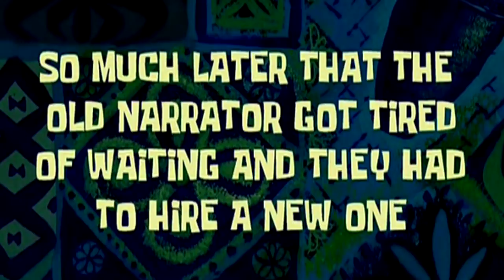Driossauro Explorador! Entre a Toca e o Carnívoro! Herrerassauro Caçador | The Isle Realismo | PT/BR